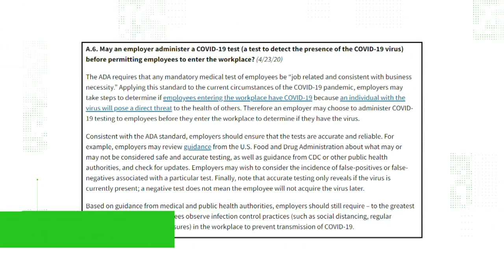VERIFY: Can employers mandate COVID-19 testing before return?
As economies start to open up, the Verify Team is tackling a question about whether employers can mandate COVID-19 testing before employees return.